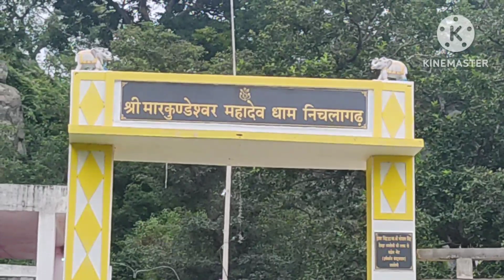Mahakondeswar Temple,Markondeswar Mahadev Nichilagarh Abu Road Rajasthan मार्कोंडस्वर महादेव आबूरोड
Mahakondeswar। temple is the most अधातिमिक shaiva temple of Rajasthan mount Abu attract thousands of bhaktas all the time of year . very near to Abu road Rly station.. please visit nothing will be problem